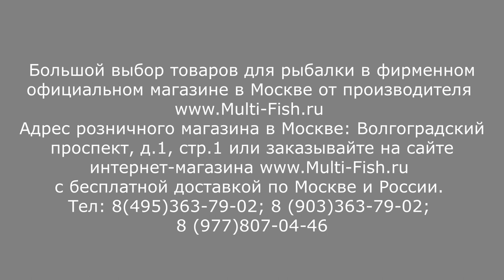ОБЗОР фидера DAIWA N'ZON | Фидер DAIWA N'ZON (ДАЙВА Н-ЗОН) 390см/150гр | Фидерные удилища Daiwa nzon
Обзор фидера DAIWA N'ZON S 390 150гр от эксперта Максима Балаева. Фидерная серия ДАЙВА НЗОН C насчитывает несколько моделей фидерных удилищ nzon. Фидер Daiwa nzon s 13ft 150g один из самых популярных фидеров серии.
Фидер подходит для рыбалки на течении и стоячей воде. Имеет прогрессивный строй.
Купить фидер DAIWA N'ZON S (ДАЙВА Н-ЗОН) 390/150 можно в интернет магазине

Наши преимущества:
2. САМЫЕ НИЗКИЕ цены со склада производителя, по Программе лояльности магазина Мульти-Фиш!
3. БЕСПЛАТНАЯ доставка по Москве и России в рамках Программы лояльности!
4. БЕССРОЧНАЯ гарантия на заводской брак на ВСЕ УДИЛИЩА!
5. Свой фирменный СЕРВИС-ЦЕНТР работающий более 20 лет! с ПОЖИЗНЕННОЙ гарантией на место ремонта!

Розничный магазин: Москва, ул.Мельникова дом 5, телефон: 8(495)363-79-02 или 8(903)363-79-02, м. Дубровка, Волгоградский проспект..